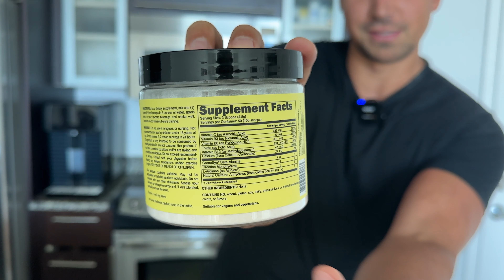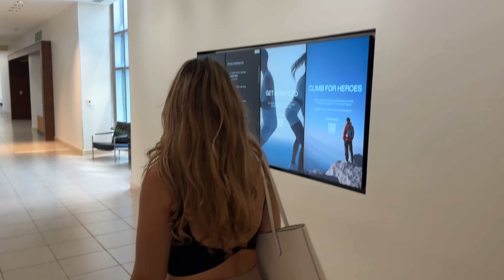Day in the life living in Miami Brickell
Ever wondered what it's like to live in Miami? In this video, we take you through a realistic Saturday living in Miami Brickell. From easy, sunny mornings to hitting the gym and spontaneous beach trips, it’s all about enjoying the now.